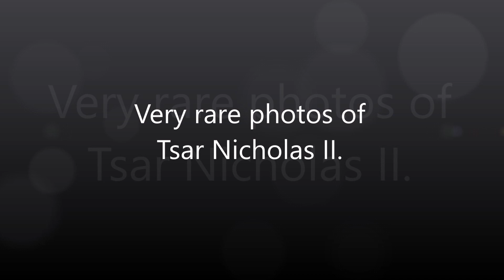Romanov (Very rare photos of Tsar Nicholas II).